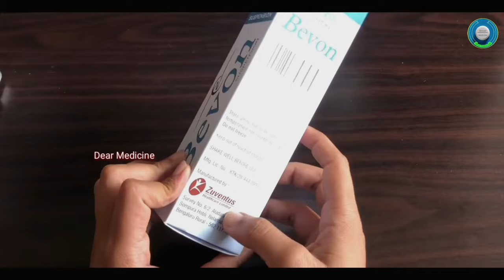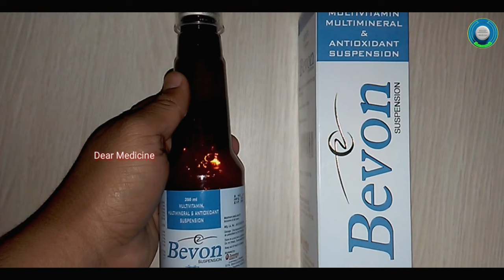Best multivitamin syrup in india | Bevon syrup uses in bengali | Bevon syrup benefits & side effects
Bevon syrup
A to Z syrup
Zincovit syrup
V- total syrup

আপনি যদি     এটি     কিনতে চান , তাহলে নিচের লিংকে ক্লিক করে যাবতীয় তথ্য প্রদান করে কিনতে পারেন।

Hi
আমি আমার DearMedicine  চ্যানেলটির মাধ্যমে বিভিন্ন ধরনের ওষুধ সম্পর্কে প্রাথমিক ধারণা (Medicine's generic name, Brand name, Use, Dosage, Side effects, Benefits) কার্যকারিতা, সেবনের নিয়মাবলী, পার্শ্ব প্রতিক্রিয়া ও সতর্কতা সম্পর্কে খুব সহজ ভাষায় বিস্তারিত বর্ণনা করার চেষ্টা করে থাকি এবং স্বাস্থ্য বিষয়ক বিভিন্ন ধারণা দিয়ে থাকি। কারণ স্বাস্থ্যই সুখের মূল। শারীরিক ও মানসিক উভয় স্বাস্থ্যই মানুষের জন্য গুরুত্বপূর্ণ। এবং অন্য কাউকে জানাতে লিংক টি শেয়ার করুন ।
ধন্যবাদ ।

Bevon syrup
Zincovit syrup
V- total syrup

Bevon syrup হলো একটি Nutritional supplement . মাল্টিভিটামিন এবং মাল্টি মিনারেল এটি একটি পুষ্টিকর সম্পূরক যা শরীরে ভিটামিন এবং খনিজলবের ঘাটতি পূরণ করে দেহকে শক্তিশালী করে তোলে। দেহকে সুস্থ করে তোলে। মাল্টিভিটামিন সিরাপ খাওয়ার নিয়ম ও পার্শ্ব প্রতিক্রিয়া ( Side effect) গুলি জানতে ভিডিওটি শেষ পর্যন্ত দেখুন।

সতর্কতা: যেকোনো ওষুধ সেবন করার আগে চিকিৎসকের পরামর্শ নেওয়া উচিত।

Aristozyme syrup uses in bengali.

Udiliv 300 tablet uses in bengali.

Bestozyme syrup uses in bengali.

Dailycal 500 tablet uses in bengali.

Carmozyme syrup use bengali.

Dicorate ER 500 uses in bengali.

Brufen 200 tablet uses in bengali.